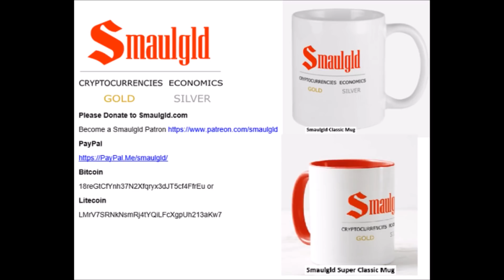Bitcoin, Litecoin and the Lightning Network - Ann Rhenf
Read: BITCOIN, LITECOIN, LIGHTNING NETWORK AND CROSS ATOMIC SWAPS – TWO BECOME ONE via @annrhenf

or Ethereum
0x82C2d55594970b64BA86DD9Ea13F4FE0b9CEaEEF

New! 1oz Silver Bullion Cryptocurrency Rounds .999 Fine!
Litecoin Silver Rounds or goo.gl/1BW8ye
Bitcoin Silver Rounds or goo.gl/HwJryB

Money Metals Exchange or goo.gl/YmBmMD